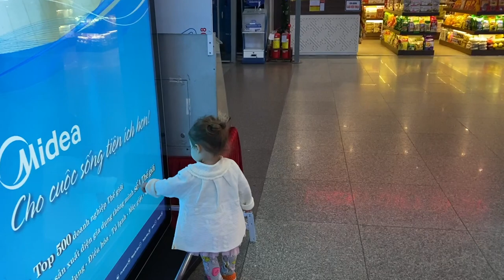Jade ngỡ ngàng khi ra Sân Bay Đà Nẵng- thử thách tình yêu 2 mẹ con